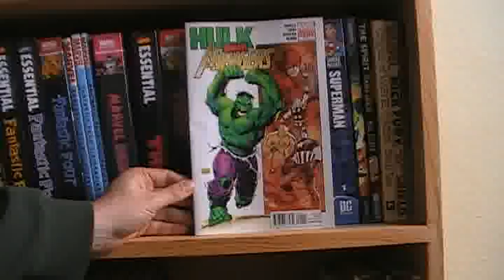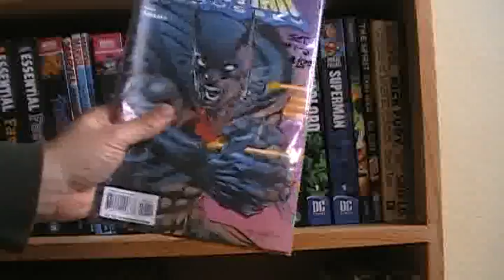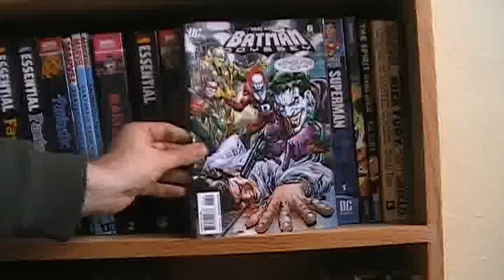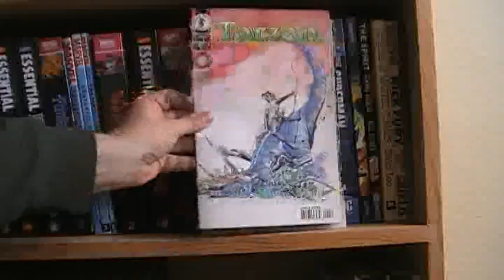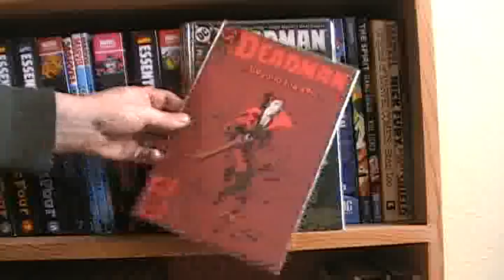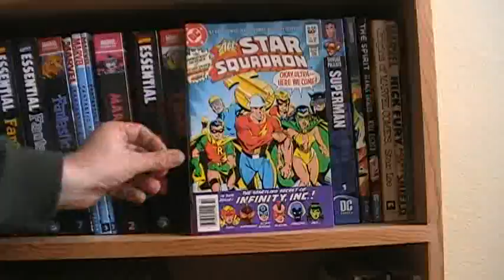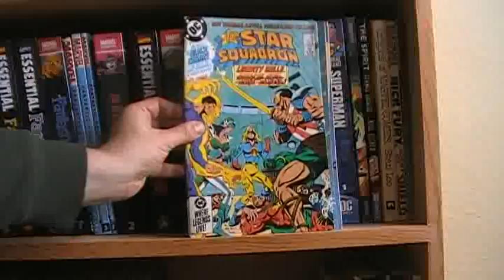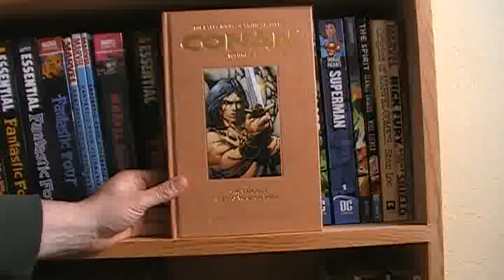Large Comic Book Haul (the stuff I paid for on Free Comic book day)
Yes, I know that I showed the Conan at the beginning and at the end...but doing it all over would have been too time consuming!